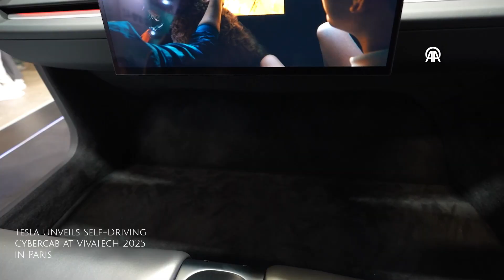Tesla Unveils Self-Driving Cybercab at VivaTech 2025 in Paris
Tesla, the U.S.-based electric vehicle manufacturer led by Elon Musk, showcased its highly anticipated autonomous taxi—known as the Cybercab—at VivaTech 2025 in Paris.

The event, now in its ninth edition, is recognized as one of Europe’s largest gatherings for technology and startups. Tesla’s Cybercab, often referred to as a “robotaxi,” attracted significant attention at the company’s exhibition booth, offering a glimpse into the future of driverless mobility.